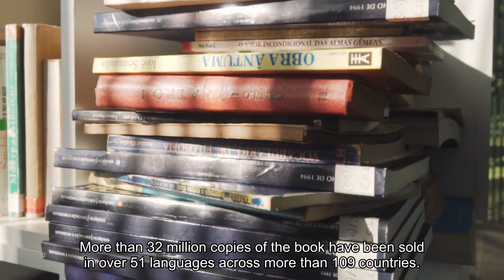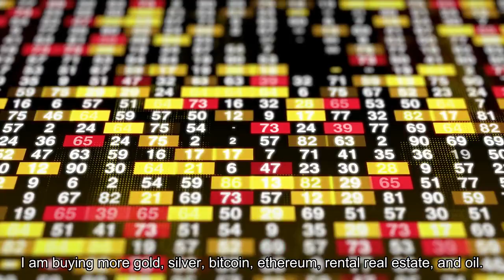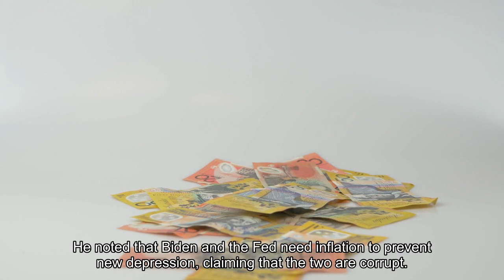Rich Dad Poor Dads Robert Kiyosaki Says Hes Buying Bitcoin and Ether as Inflation Escalates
The author of the best-selling book Rich Dad Poor Dad, Robert Kiyosaki, has revealed that he is buying more bitcoin and ether amid rising inflation concerns. Inflation is a tax on the poor and middle class.